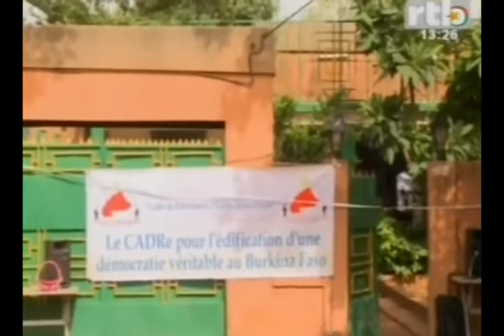RTB-Inauguration du nouveau siège du mouvement politique Cadre